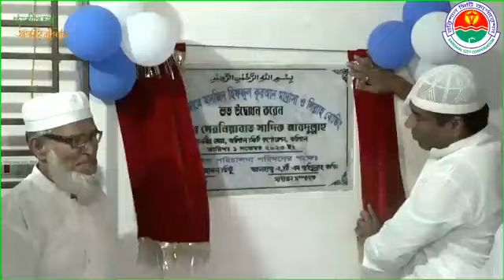স্টীমারঘাট জামে মসজিদ হিফজুল কুরআন মাদ্রাসা ও লিল্লাহ বোর্ডিং শুভ উদ্বোধন করেন মেয়র সাদিক আবদুল্লাহ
স্টীমারঘাট জামে মসজিদ হিফজুল কুরআন মাদ্রাসা ও লিল্লাহ বোর্ডিং এর শুভ উদ্বোধন।